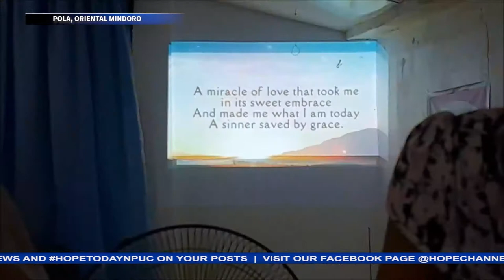Ika-43 anibersaryo ng Bayanan SDA Church masayang ipinagdiwang sa temang, “Saved by Grace”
Ngayong taon ay masayang ipinagdiwang ng Bayanan Seventh-day Adventist church sa Oriental Mindoro ang kanilang ika-43 anibersaryo.

Naging tampok na bahagi ng kanilang selebrasyon ang pagbabalik tanaw at pagpapasalamat sa Diyos sa kaniyang patuloy na pangunguna sa kanilang simbahan.

Si Jean Magtibay para sa report…

Panuorin ang Hope Today NPUC News tuwing Biyernes, 8:30pm live dito sa Hope Channel North Philippines Youtube channel para sa mga pinakabagong updates sa paglilingkod ng mga Seventh-day Adventist sa buong Luzon.